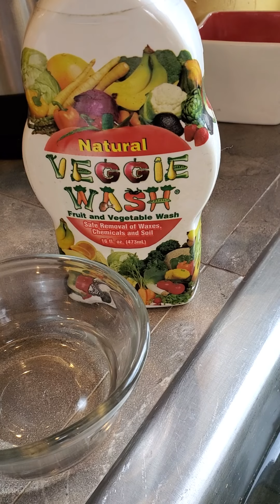La importacia de siempre limpiar las Frutas y vegetales aun siendo Organicos